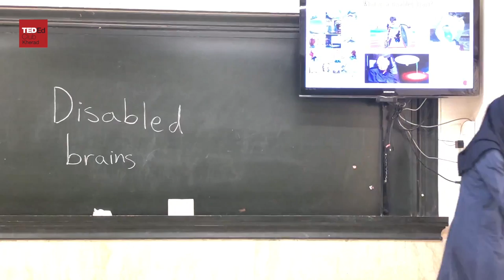Disabled brains | Sara Jalali | Kherad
What is the first thing that comes to your mind when I mention the word "disability"? How many of you believe that disabled people have good condition in your society? These days as a society it is our responsibility to help them live better.

Sara is a student who cares about others. She thinks about the ways we can help disabled people instead of hurting them.